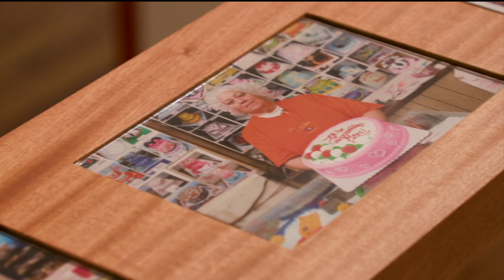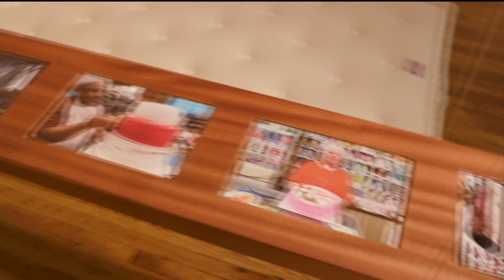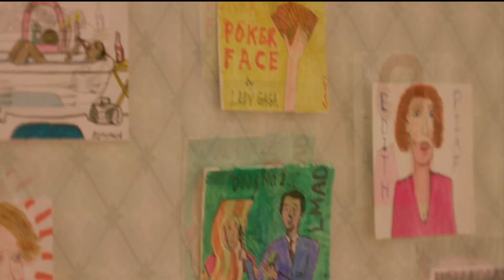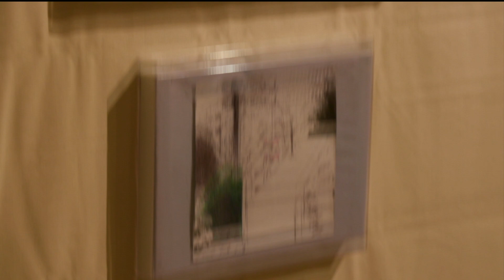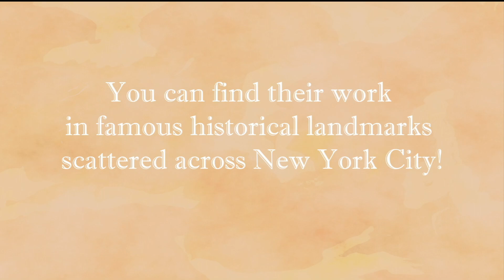The Bronx Buzz: October 4, 2018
Host Gary Axelbank chats with BronxNet reporter Dorissa White about her taking a leap of faith and moving from Chicago to New York to become an established reporter. After, Gary sits down to The Bronx Times reporter Alexander Mitchell to talk about the newspaper's latest issue.